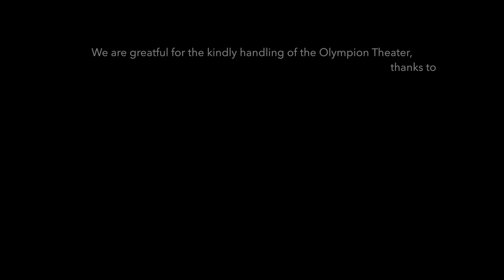''One Take'' ft. Thanos Papageorgiou - Κάτω απ'τη Μαρκίζα (live at Olympion Theater)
"One Take" performing "Κάτω απ’τη Μαρκίζα" (Kato ap’ti Markiza) live at Olympion Theater, Thessaloniki. (Video 2/10 - Olympion Live Sessions)

Produced by Nikos Vafeidis & George Fokas

Director/Editor: Nikos Vafeidis

Arranged by : Spyros Rassias, George Fokas, Nikos Vafeidis

Musicians:
Drums - Nikos Vafeidis
Bass - Giorgos Smirnis
Congas - Anastasis Voukis
Percussion - Alkis Karizonis
Piano – Spyros Rassias
Guitar - George Fokas
Trumpet - Christos Anastasiadis
Violin – Thanos Giouletzis

Singer: Thanos Papageorgiou

Backing vocalist: George Fokas

Mixed by Apostolos Papapostolou

Organization of production: Nikos Vafeidis

Video crew: Synodinos Moschidis, Dimitris Kossyvas, Giorgos Papadopoulos

We are greatful for the kindly handling of the Olympion Theater, thanks to ThesSaloniki Film Festival

Big thanks to Gig Me Up for recording our music